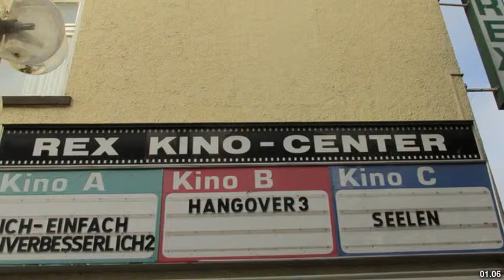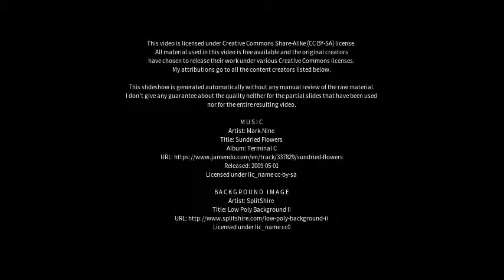Best places to visit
Best places to visit - Korbach (Germany) Best places to visit - Slideshows from all over the world - City trips, nature pictures, etc.